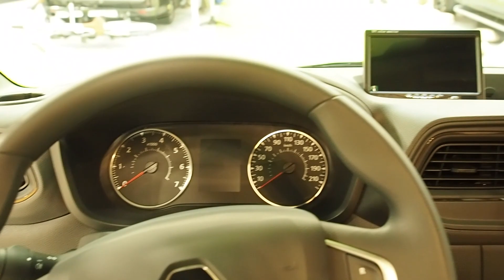Renault Master Camper